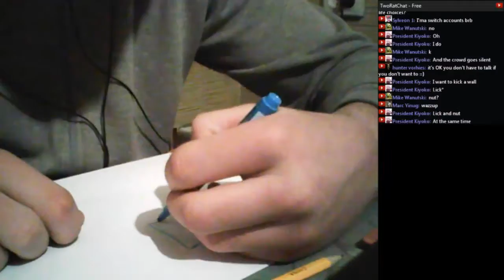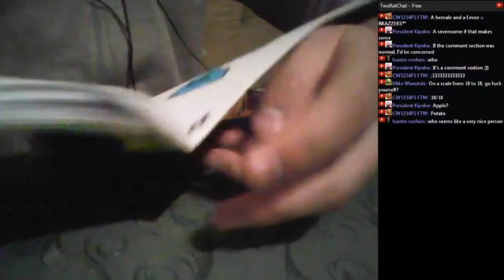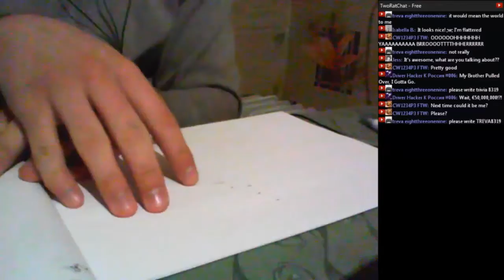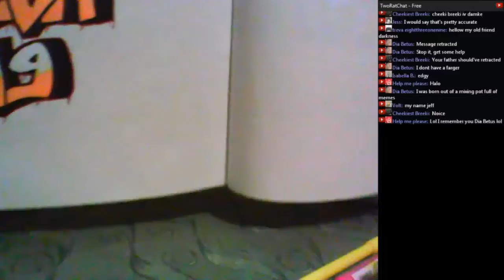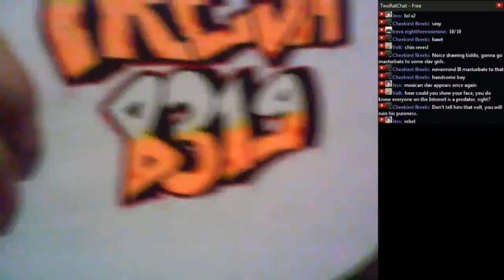drawing pretty letters on paper